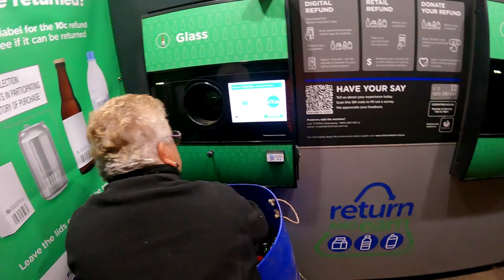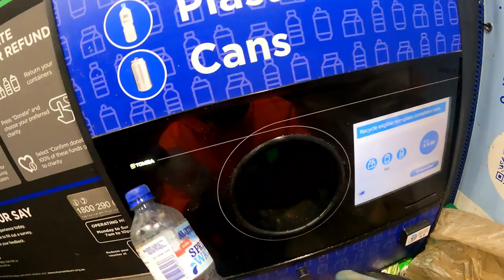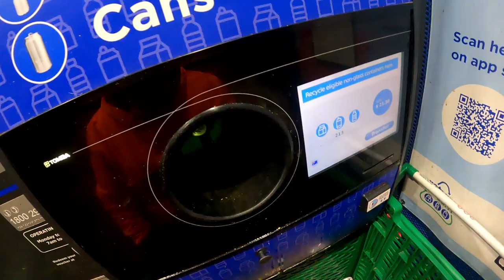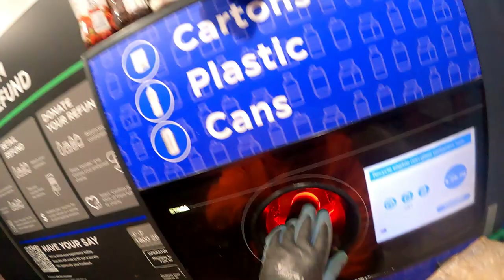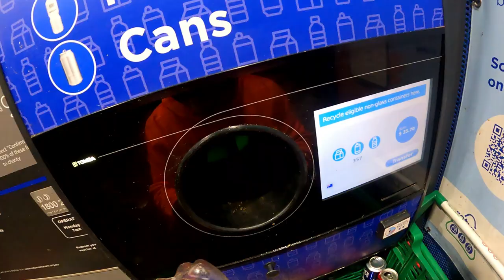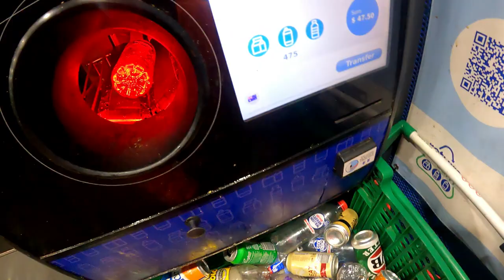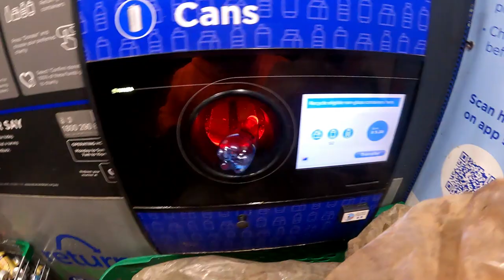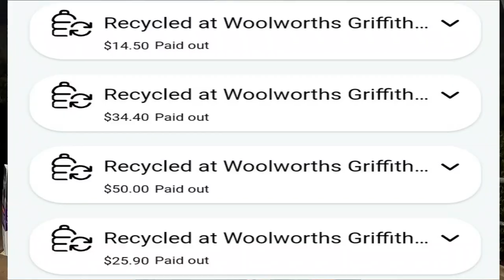Dumpster Diving With A Weather Change Follow Up (With Machine problems)